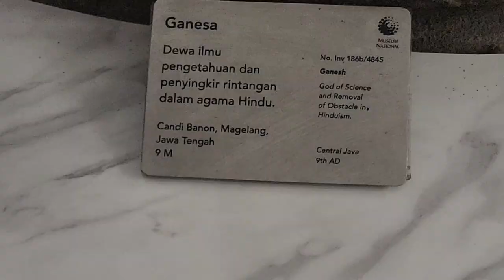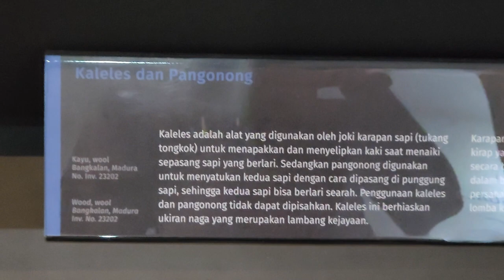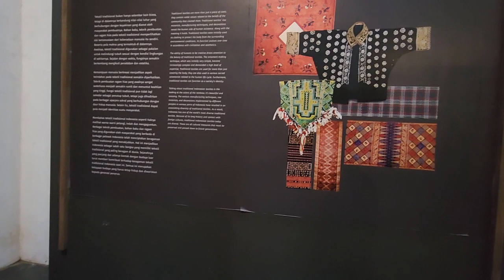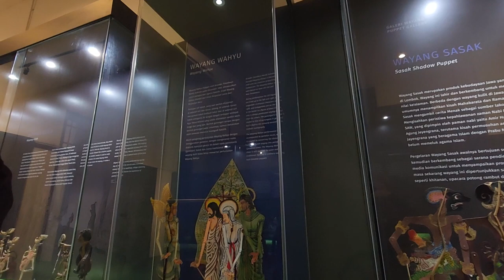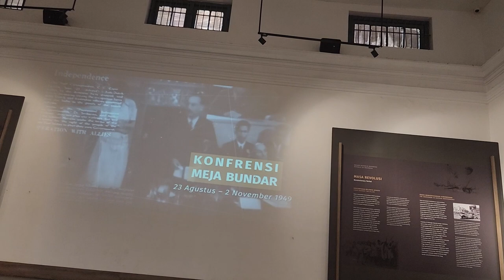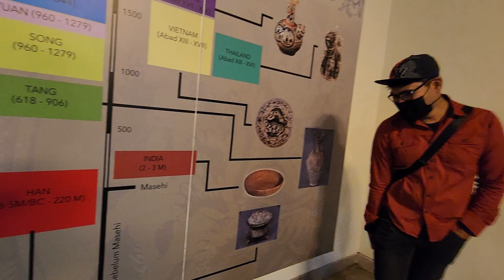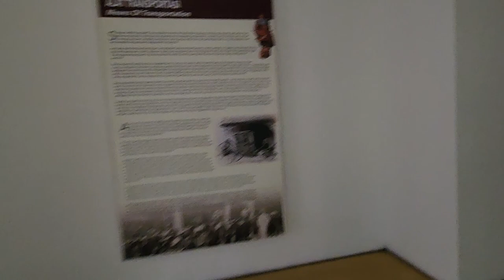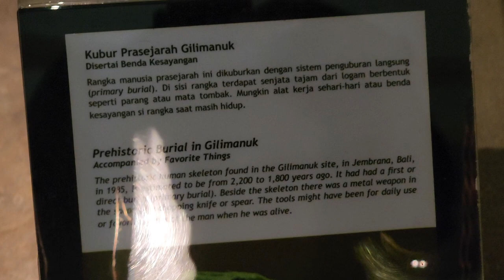NusantaraWalk Jenjalan Muzium National Museum of Indonesia in Jakarta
Pondered on: 22 JUNE 2023

Museum containing historical & archaeological exhibits, from ceramics to statues & coins.

The National Museum of Indonesia (Indonesian: Museum Nasional) is an archeological, historical, ethnological, and geographical museum located in Jalan Medan Merdeka Barat, Central Jakarta, right on the west side of Merdeka Square. Popularly known as the Elephant Museum (Indonesian: Museum Gajah) after the elephant statue in its forecourt, its broad collections cover all of Indonesia's territory and almost all of its history. The museum has endeavoured to preserve Indonesia's heritage for two centuries.

The museum is regarded as one of the most complete and the best in Indonesia, as well as one of the finest museums in Southeast Asia The museum has preserved about 141,000 objects, ranging from prehistoric artifacts to archeology, numismatics, ceramics, ethnography, history and geography collections.

It has comprehensive collections of stone statues of the classical Hindu-Buddhist period of ancient Java and Sumatra as well as quite extensive collections of Asian ceramics.

Address: Jl. Medan Merdeka Barat No.12, Gambir, Kecamatan Gambir, Kota Jakarta Pusat, Daerah Khusus Ibukota Jakarta 10110, Indonesia